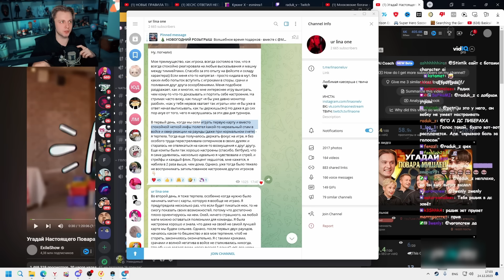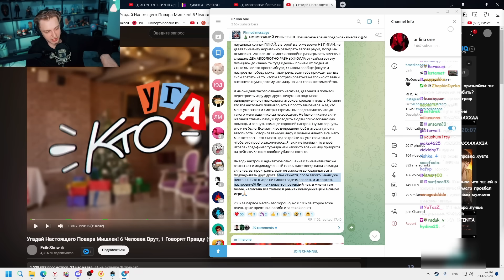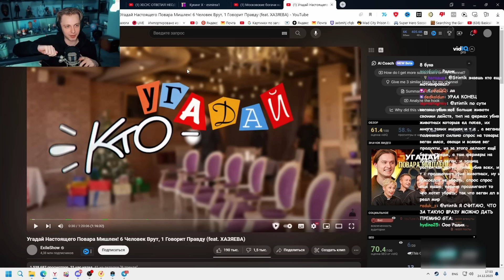СТИНТ ПРО КОНФЛИКТ ВНУТРИ КОМАНДЫ на ТУРНИРЕ ШАДОУКЕКА